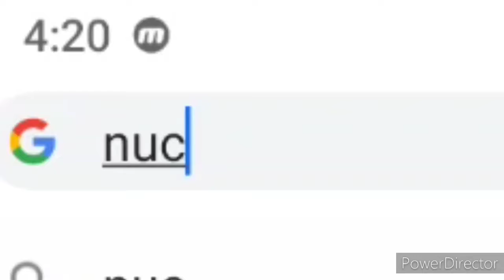the Google experience